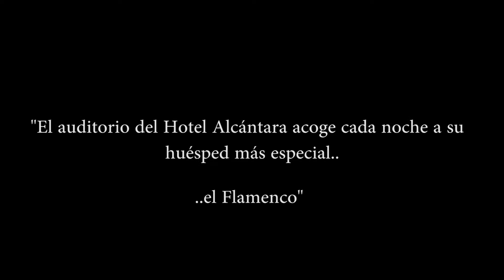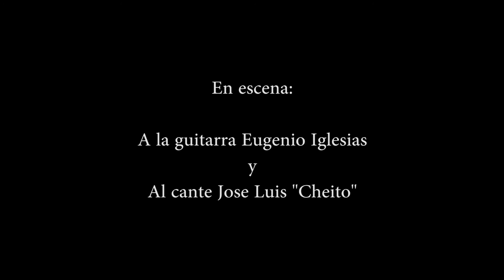La Casa del Flamenco en Sevilla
La Casa del Flamenco situada en pleno barrio Santa Cruz, es un lugar único donde poder disfrutar de un auténtico espectáculo de Flamenco. A pocos minutos de la Giralda, el espectador se contagia del ambiente folclórico convirtiendo su experiencia en algo único y diferente.